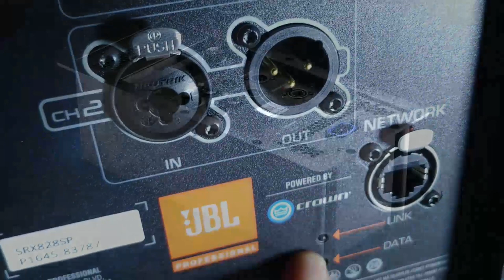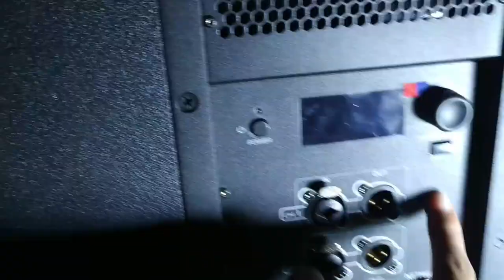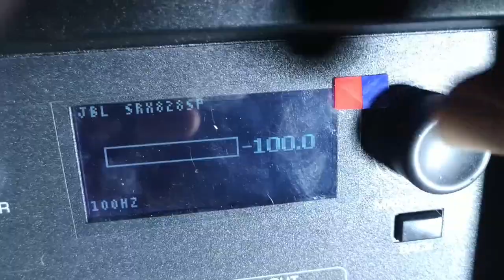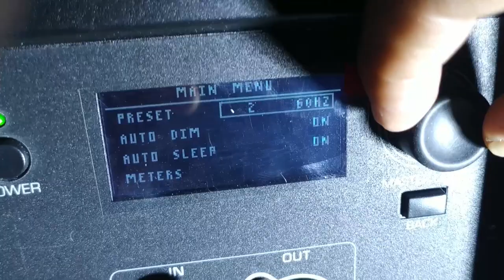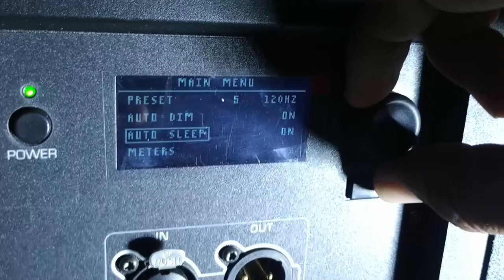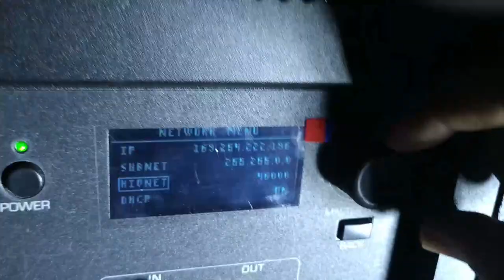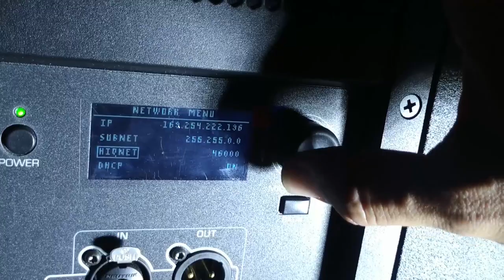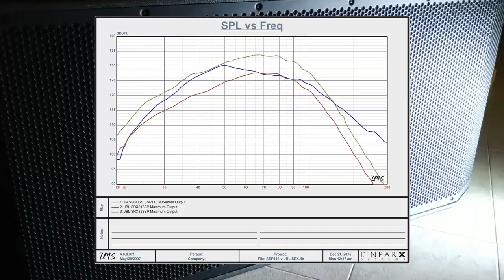🔊🔊SUBWOOFER JBL SRX828SP Review en Español autoamplificado doble de 18 "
🔴INFORMES Y VENTAS EN COLOMBIA: 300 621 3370
SRX828SP JBL review Descripción detallada de el mejor subwofer relacion calidad precio beneficio del mercado. Gran rendimiento en espacios abiertos y aceptado en riders profesionales. Este subwofer de marca jbl professional de 2000 watts tiene un spl máximo hasta 141 db Diseño con propósito: resistente, intuitivo de usar, fácil de transportar, Transductores JBL Premium

SRX828SP JBL review Detailed description of the best value for money subwofer on the market. Great performance in open spaces and accepted by professional riders. This 2000 watt jbl professional brand subwofer has a maximum spl up to 141 db Purpose-built design: rugged, intuitive to use, easy to transport, JBL Premium Transducers